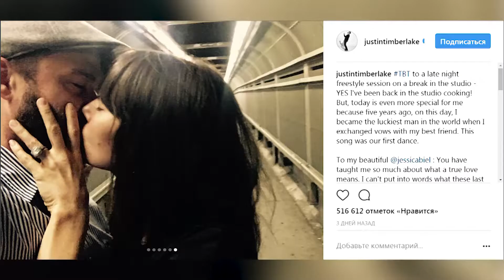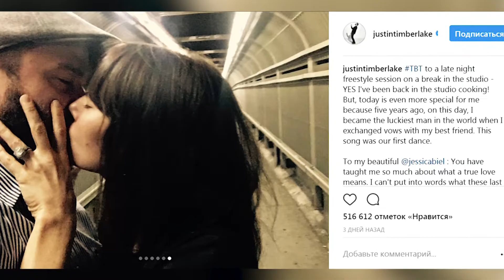Зіркові плітки №350